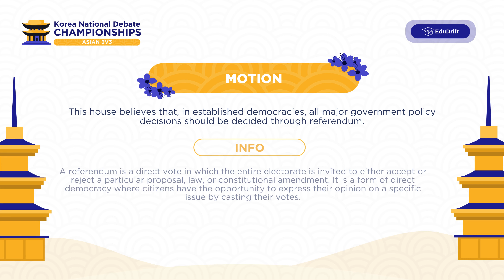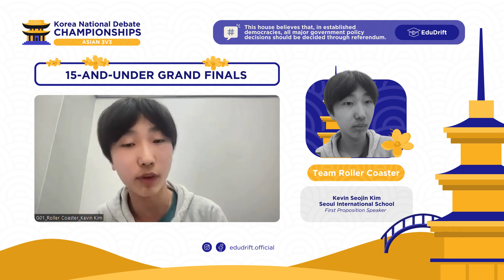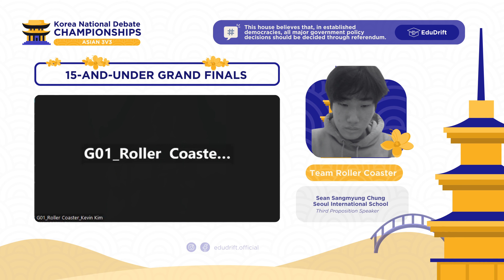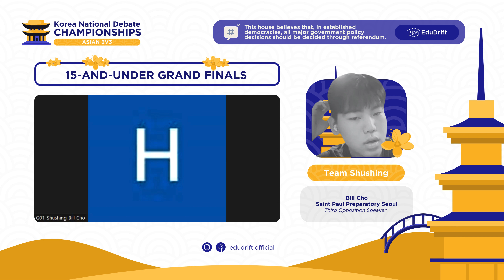15-and-Under Grand Finals | J Lee, A Cho, B Cho vs. S Chung, J Kang, K Kim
Watch Jiseo Lee (Busan International Middle School), Annie Cho (Daegu International School), Bill Cho (Saint Paul Preparatory Seoul) debate against Sean Sangmyung Chung (Seoul International School), Joseph Hahmmin Kang (Seoul International School), Kevin Seojin Kim (Seoul International School) on the motion ”This house believes that, in established democracies, all major government policy decisions should be decided through referendum.”

Info: A referendum is a direct vote in which the entire electorate is invited to either accept or reject a particular proposal, law, or constitutional amendment. It is a form of direct democracy where citizens have the opportunity to express their opinion on a specific issue by casting their votes.